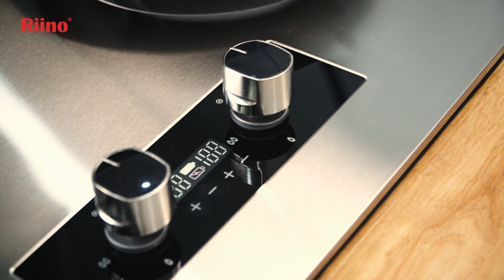Riino 304 Stainless Steel Tornado Flame Build-in / Tabletop 2 Burner Timer Gas Stove - XK202T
Riino powerful 5.2kW tornado flame design burner. It is one of the highest-rated power in the market, with our tornado flame design burners, which makes our cooking easier.

Besides, it comes with an integrated smart timer function which is more convenient and safe for your daily cooking.

✓ 9 Burner Tornado Flame Design
✓ Fast Cooking Time & Low Gas Consumption
✓ Elegant Knob
✓ Easy to clean
✓ Battery Ignition system
✓ Non-Slip Mat
✓ Safety Device
✓ Smart Timer
✓ Stainless Steel